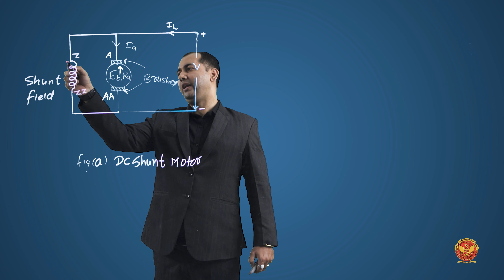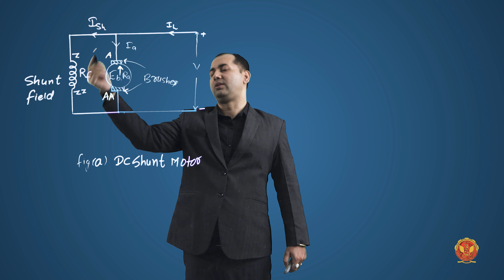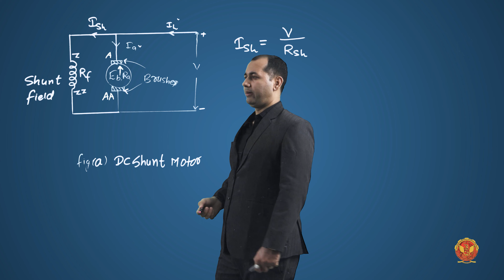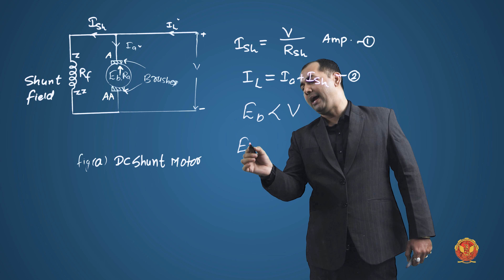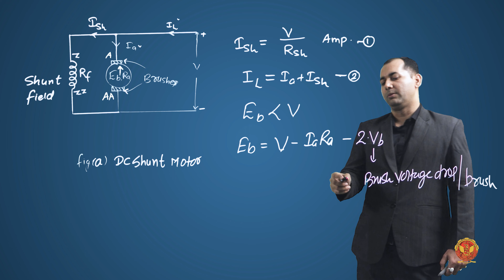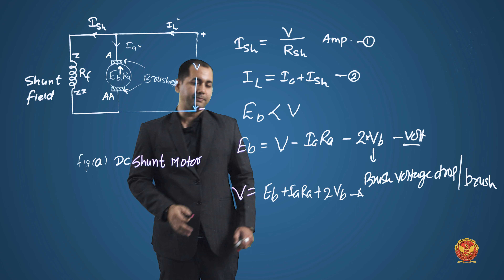2.3.4 DC Shunt Motor | EE501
2.3.4 DC Shunt Moto

Welcome to our comprehensive course on DC Machines, where we delve deep into the intricacies of Direct Current (DC) motors. Whether you're an engineering student, a hobbyist, or a seasoned professional, this course is your ultimate resource for understanding, operating, and optimizing DC motors for various applications.

2.1 Introduction to DC Machine-II:
Kickstart your journey with a thorough introduction to DC machines, laying a solid foundation for your understanding of their principles and functionalities.

2.2 What is a DC Motor?:
Dive into the heart of DC motors, unraveling their inner workings, from the basic construction to the complex mechanisms that drive them.

2.3 Types of DC Motors:
Explore the rich diversity of DC motors, including series-wound, shunt-wound, and compound-wound motors, and discover how each type is tailored to specific industrial and commercial needs.

2.4 Torque in DC Motor:
Delve into the critical concept of torque and its pivotal role in determining the performance and efficiency of DC motors across various load conditions.

2.5 Operating Characteristics of DC Motors:
Gain insights into the dynamic behavior of DC motors, understanding how factors such as speed, torque, and efficiency vary under different operating conditions.

2.6 Starting of DC Motors:
Master the art of initiating motion in DC motors, learning about the various starting methods and their implications on motor performance and longevity.

2.7 Speed Control of DC Motors:
Unlock the secrets of precise speed control, exploring advanced techniques like armature voltage control and field flux control to tailor motor speed to specific application requirements.

2.8 Braking of DC Motors: Explore the diverse braking mechanisms employed in DC motors, from dynamic braking to regenerative braking, ensuring safe and efficient deceleration in various scenarios.

2.9 Losses & Efficiency in DC Machines:
Understand the factors contributing to losses in DC machines and discover strategies for maximizing efficiency and minimizing energy wastage.

2.10 Testing of DC Machine:
Equip yourself with the skills to conduct comprehensive tests on DC machines, ensuring they meet performance standards and identifying any potential issues for timely intervention.

2.11 Application of DC Machines:
Explore the vast spectrum of applications for DC machines, from automotive systems to industrial automation, and discover how they power the modern world.

Join us on this educational journey as we delve into the intricacies of DC motors and discover their endless possibilities in powering the world around us.